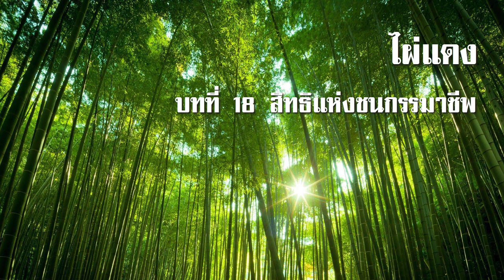ไผ่แดง บทที่ 18 สิทธิแห่งชนกรรมาชีพ | สองยาม